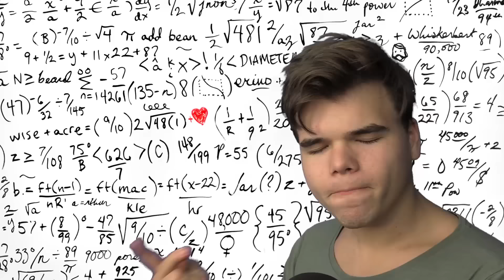JELLY PLAYS MOBILE GAMES!